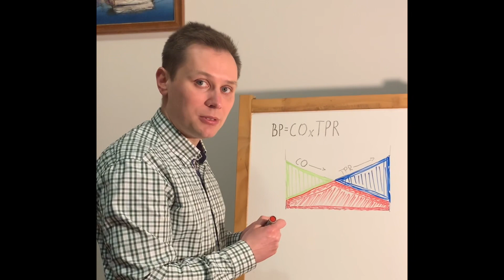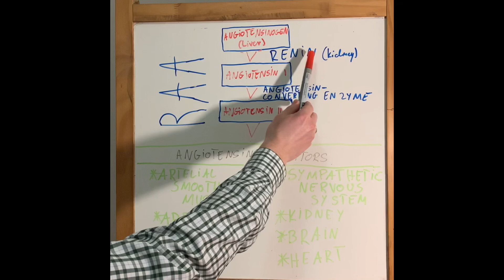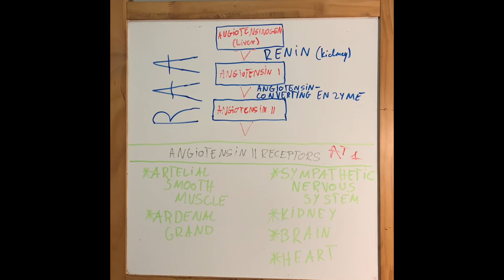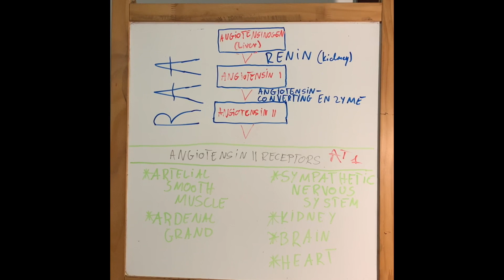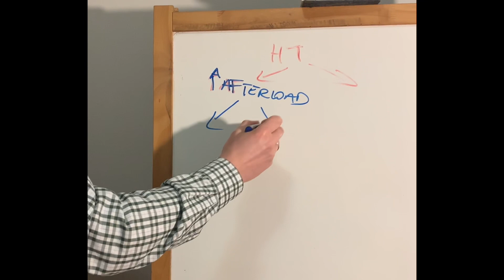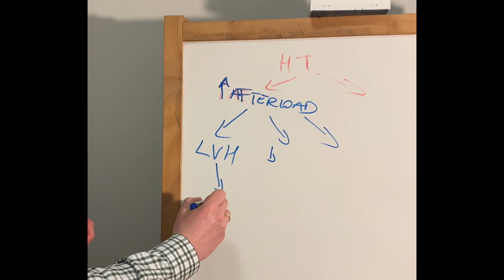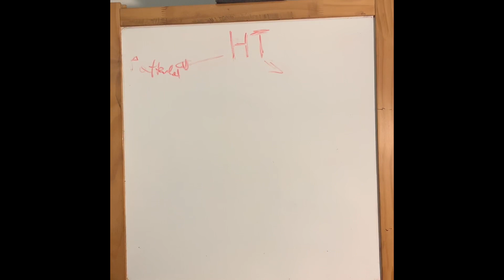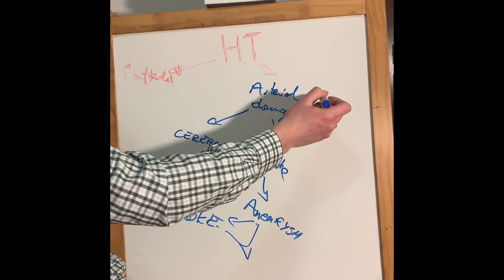Nadciśnienie tętnicze - patofizjologia - Frycz Kraków University - Tomasz Senderek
filmik tym razem o nadciśnieniu tętniczym.
w planie do przedstawienia jest choroba niedokrwienna serca ale nie wiem czy wam pasuje taka forma zajęć dodatkowych?

Książka: Patofizjologia chorób serca.
Uzupełnienie: Interna Szczeklika.
Rysunki w filmiku: Stanisław Senderek
Zdjęcie z retinopatia nadciśnieniową iii stopnia (wysięki twarde i zwężenia tętnic)

Tłumaczenie: Gal Anonim z KA (myślę że się nie obrazi gdy naniesiecie poprawki w synchronizacji)